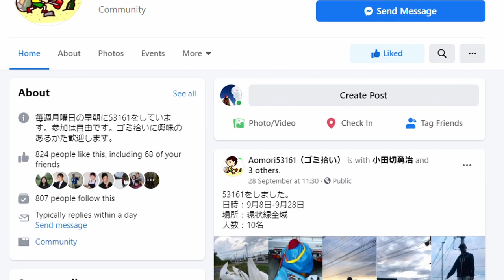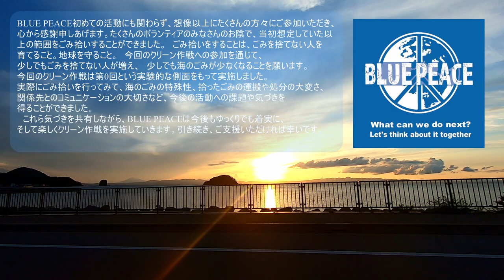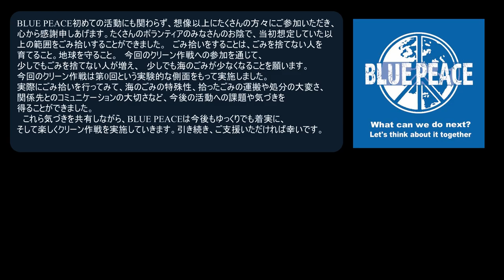夏泊大島から始めよう❣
BLUE PEACE初めての活動にも関わらず、想像以上にたくさんの方々にご参加いただき、心から感謝申しあげます。たくさんのボランティアのみなさんのお陰で、当初想定していた以上の範囲をごみ拾いすることができました。
　ごみ拾いをすることは、ごみを捨てない人を育てること。地球を守ること。
　今回のクリーン作戦への参加を通じて、少しでもごみを捨てない人が増え、　少しでも海のごみが少なくなることを願います。
　今回のクリーン作戦は第0回という実験的な側面をもって実施しました。実際にごみ拾いを行ってみて、海のごみの特殊性、拾ったごみの運搬や処分の大変さ、関係先とのコミュニケーションの大切さなど、今後の活動への課題や気づきを得ることができました。
　これら気づきを共有しながら、BLUE PEACEは今後もゆっくりでも着実に、そして楽しくクリーン作戦を実施していきます。引き続き、ご支援いただければ幸いです。

We are BLUE PEACE.
We would like to express our sincere gratitude for the participation on Septemeber 22nd 2020. Even though it was our first activity more people than we had imagined joined and thanks to many volunteers, we were able to pick up more garbage than we had originally expected.
For us, picking up trash means to raise awareness about misplaced trash and protect Earth.
By participating in this cleanup operation, we hope that the number of people who do not throw away garbage will increase, and that the amount of marine debris will decrease as much as possible.
The September 22nd operation was carried out with an experimental aspect. By actually picking up the garbage, we can raise awareness of future activities such as the peculiarity of marine debris, the difficulty of transporting and disposing of the picked up trash and the importance of communicatiing with related parties.
While sharing our activity, BLUE PEACE will continue to carry out cleaning operations slowly, steadily and happily.
We would appreciate your continued support.

【第０回夏泊半島大島クリーン作戦】海と日本PROJECT in 青森県
もったいない？それだけでいいの？

平内町の夏泊半島でボランティアが海岸清掃 ABA NEWS

【綺麗な海を取り戻せ！】海と日本PROJECT in 青森県
第０回夏泊半島大島クリーン作戦に166人もの方が参加されました！

BLUE PEACE オンラインカンファレンス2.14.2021